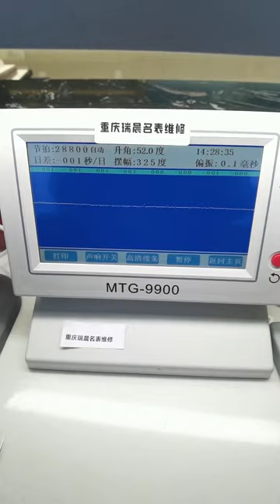Famous watch repair, be a caring watch repairer Watch maintenance Chongqing Ruichen Watch Repair Co